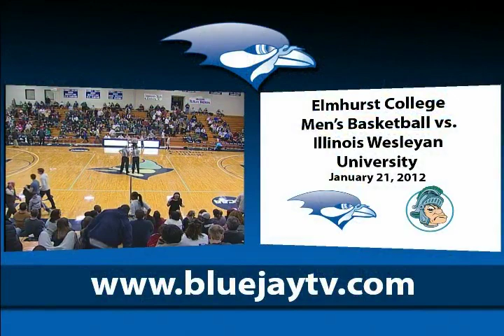2012-01-21 Elmhurst College Mens Basketball vs Illinois Wesleyan University